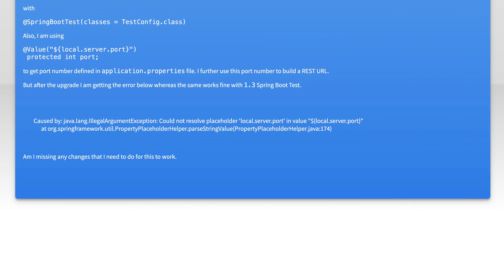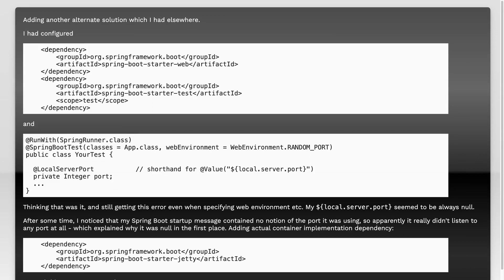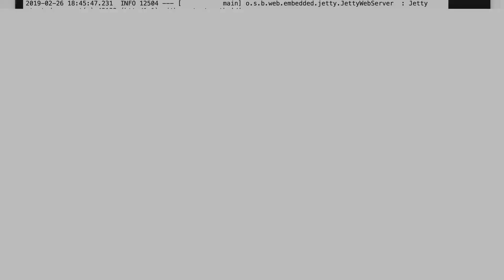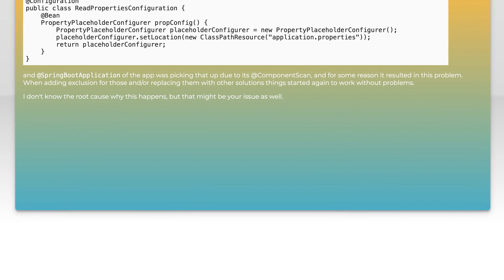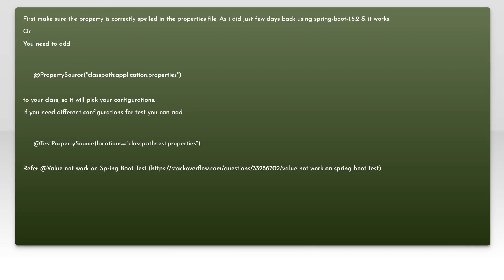@Value("${local.server.port}") not working in Spring boot 1.5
java: @Value(&quot;${local.server.port}&quot;) not working in Spring boot 1.5

Related to: java, spring, spring-boot, spring-boot-test